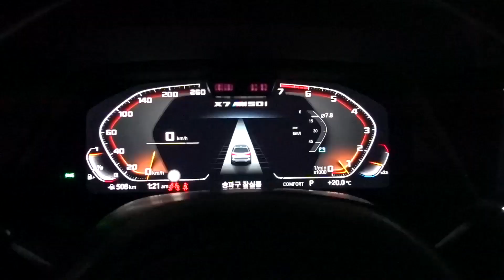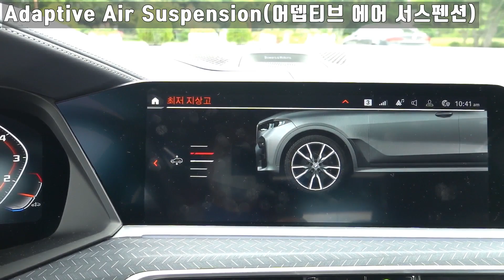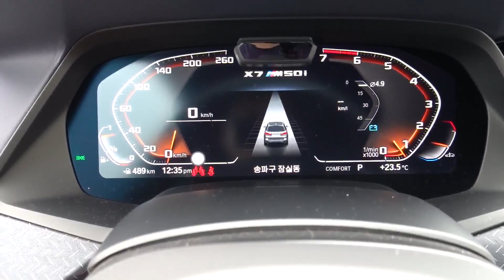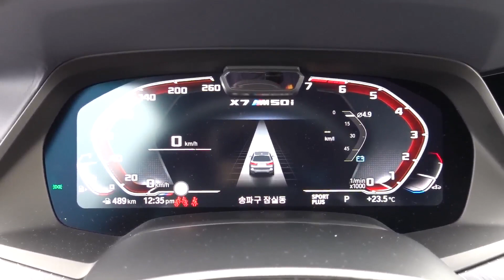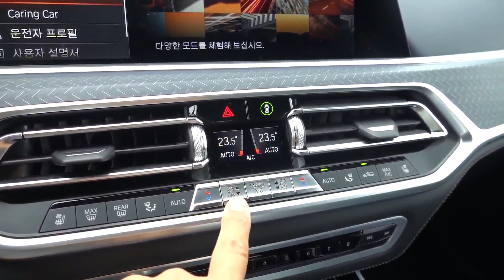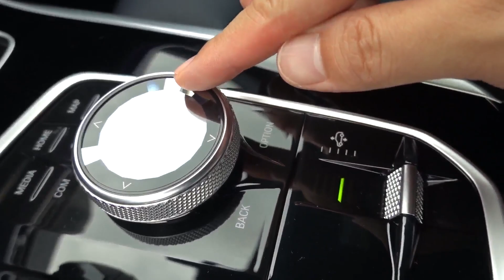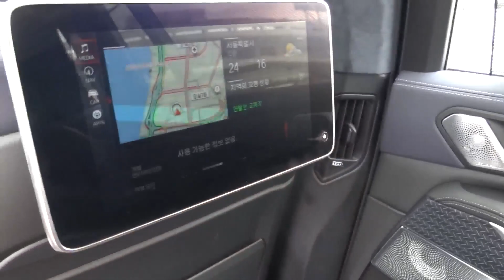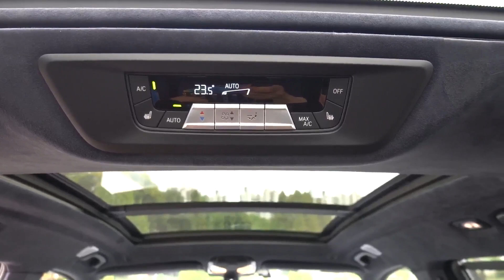BMW X7 M50i 에디션 다크쉐도우 시승기, BMW X7 m50i Edition Dark Shadow test drive, review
*본 콘텐츠는 BMW 코리아로부터 시승기회를 제공받았습니다*

BMW 풀사이즈 SUV X7 그중 많이 특별한 차량입니다
무광 그레이 덕분에 사뭇 다른 이미지를 전해주고 있으며 커다란 그릴로 인해 약간의 부담감이 느껴질 수 있는데 컬러덕분에 괜찮더라구요

530마력 76.5kg.m 의 발군의 기량을 발휘하는 엔진과 에어서스펜션의 조합은 부드러우면서 터프한 느낌을 동시에 갖춘 사기캐릭터 같았습니다

감사합니다.

V8
4,395cc
M TwinPower Turbo
530ps
76.5kg.m
8speed
6.5km/l
-도심 5.8
-고속 7.6
0-100km/h 4.7second
xDrive
long 5,151mm
tall 1,805mm
wide 2,000mm
w.base 3,105mm